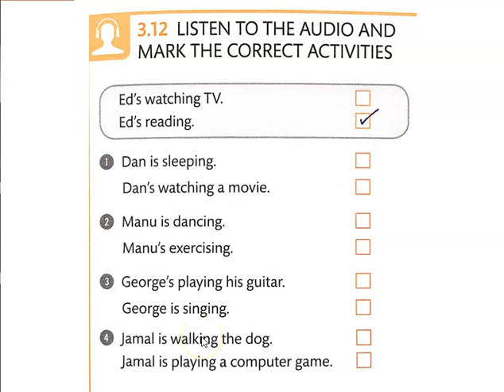Learn English Level 2 Unit 1 Lesson 3 3.12